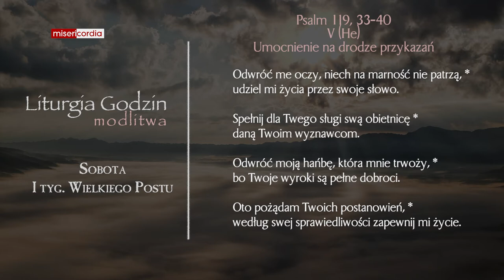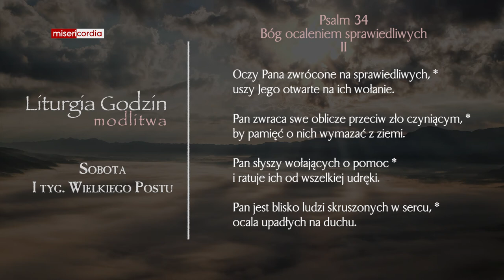Liturgia Godzin | Modlitwa Południowa | Sobota, I tyg. Wielkiego Postu